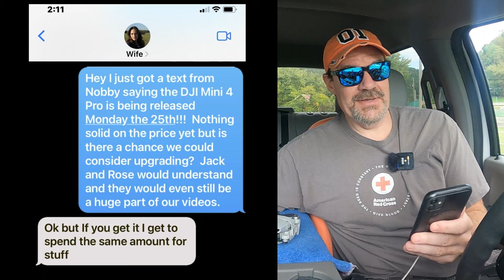DJI Mini 4 Pro / Should We Upgrade?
Ok, guys.  It's time to decide whether to upgrade to the DJI Mini 4 Pro or stick with the DJI Mini 2 drones we've come to love.  Why does this decision have to be so difficult?

I recently learned an announcement regarding the DJI Mini 4 Pro drone is in the near future (September 25, 2023) so it's time to make a decision.  As always, we have very little information as to the specs of this new drone, but there are tons of speculation and what if scenarios that we don't want to be involved with.  So we are posting this video to ask you all for some help in making this difficult decision.  There are 3 options we've come up with when it comes to upgrading to the DJI Mini 4 Pro drone from the DJI Mini 2 drone.

1.  Rip the band aid off and go all in for the DJI Mini 4 Pro
2.  Wait and see what the prices of the DJI Mini 3 Pro do after the release of the DJI Mini 4 Pro
3.  Ignore the DJI Mini 4 Pro and stick solely with the Mini 2 drones

We are leaning towards one of these options, but we need your input to help us decide 100% which way to go.  We want to thank you in advance for all your help, advice, input and direction.  And as always we hope you enjoy the video and have a great week.  God bless!!!

Kevin and Kristi

Theme Song:  "Don't Hold it Back" by Layup